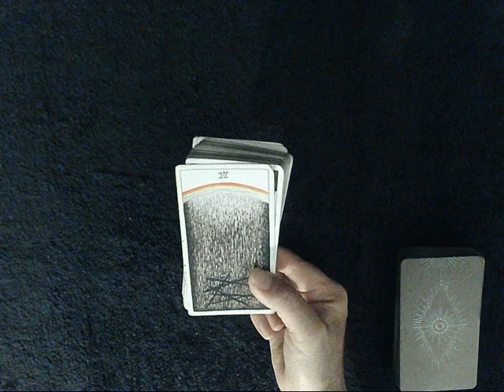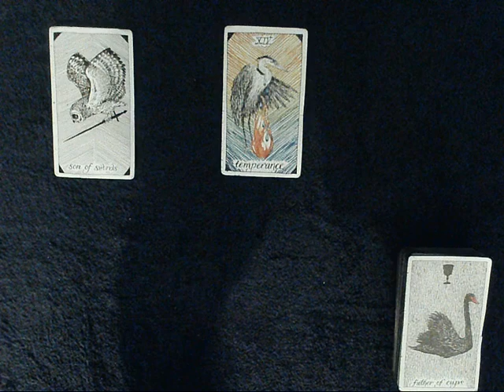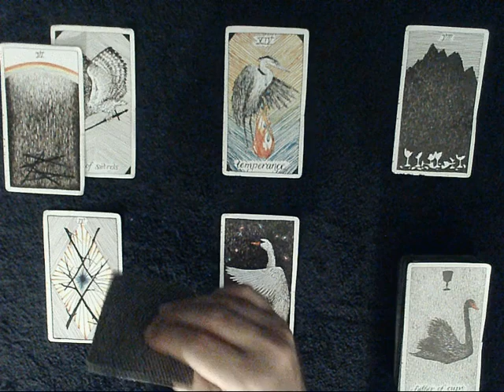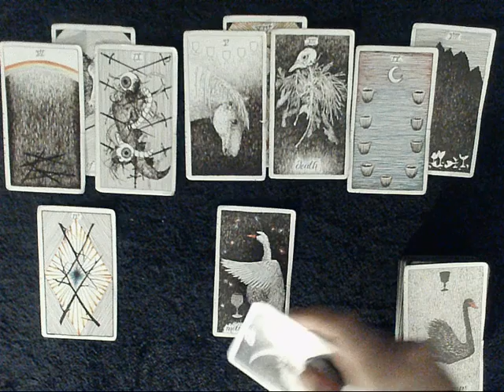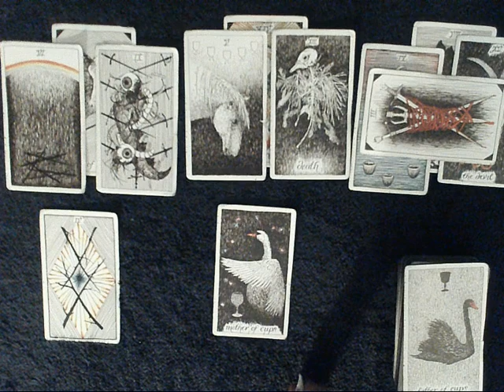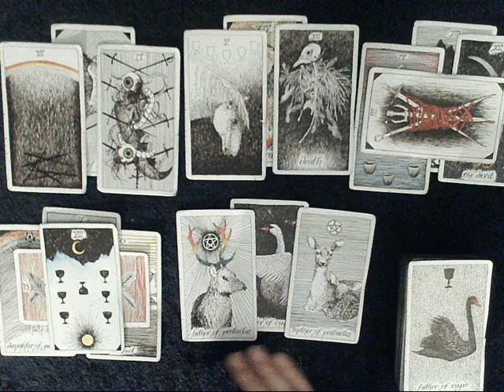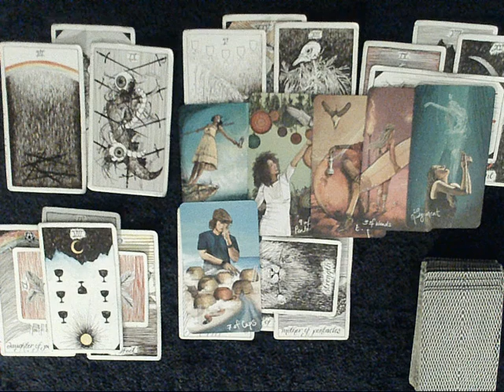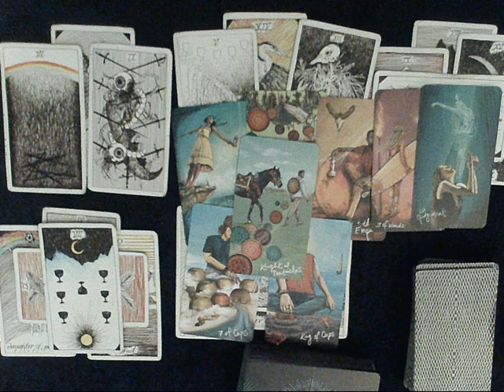Scorpio Energies Update - Soulmate is healing from a loss. Afraid you won't wait for them.